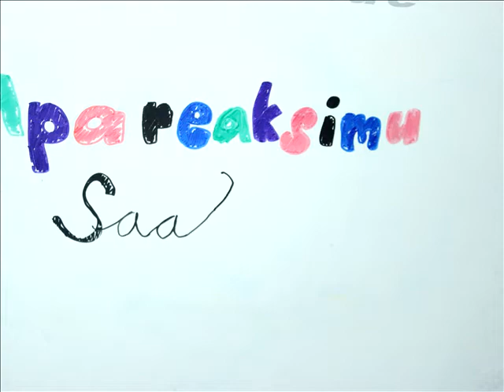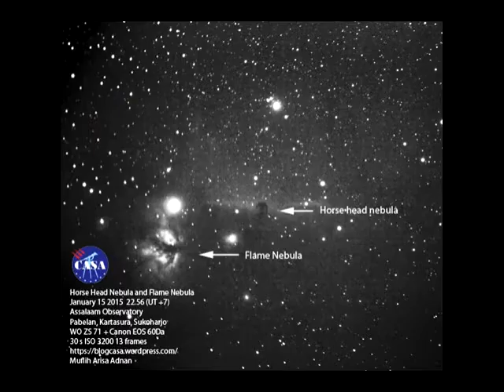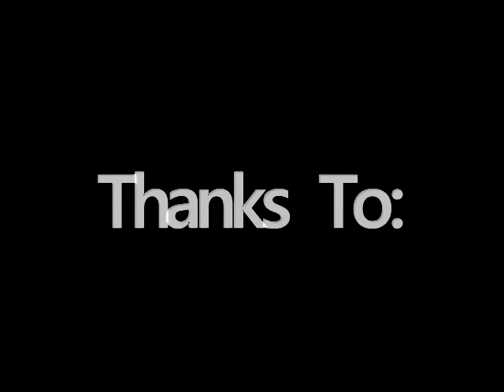Milad Mubarok alaika ya CASA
We made it special for you